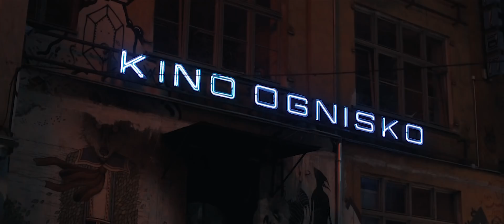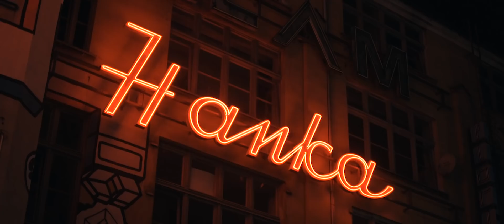Edyta Górecka - Mitologiczne Miasta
Tekst - Edyta Górecka
Muzyka - Radek Musiolik

Skład zespołu:
Radek Musiolik - gitara
Rafał Niewiadomski - gitara
Bartek Bargiel - gitara basowa
Michał Begej - perkusja

Miks i mastering - Piotr Rychlec
Realizacja - Kuba Muzyk, Tomasz Dziedzic

Pomysł i reżyseria - Edyta Górecka, Bartosz Gamza, Łukasz Oślizło
Zdjęcia i montaż - Bartosz Gamza, Łukasz Oślizło
Color grading - Łukasz Oślizło

Występują:
Edyta Górecka
Filip Wójtowicz
Kaja Onichimowska
Karolina Palica
Gabrysia Grobelna

Wszystkie ujęcia nagrane we Wrocławiu